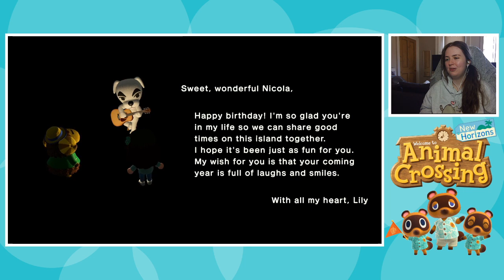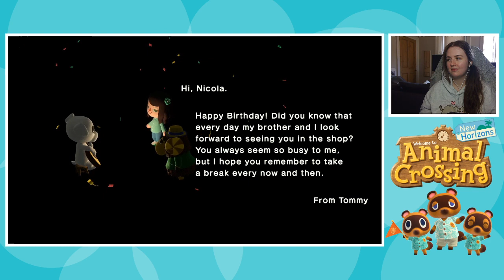Animal Crossing: New Horizons - Part 11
Birthday celebrations for myself and Phoebe!

These videos are recorded live on my Twitch channel ~ Drop by and say hello :) This is from VoD 22/04/20